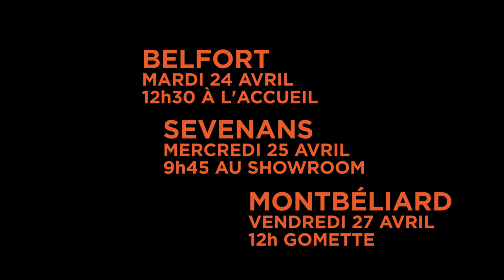Cafe CRUNCH V2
Version "Charlot"